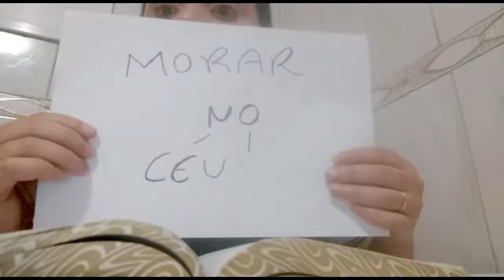39º CULTO INFANTIL 20 03 2021